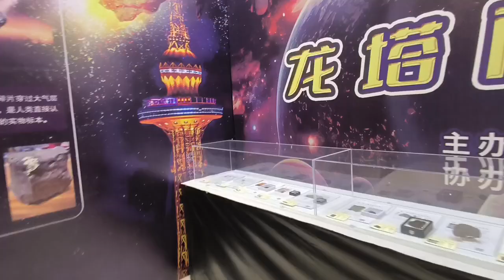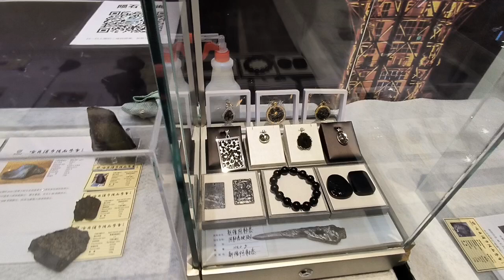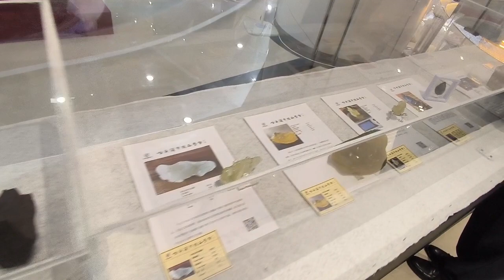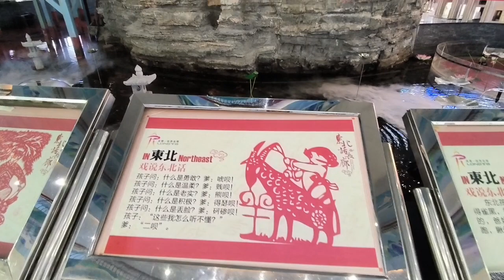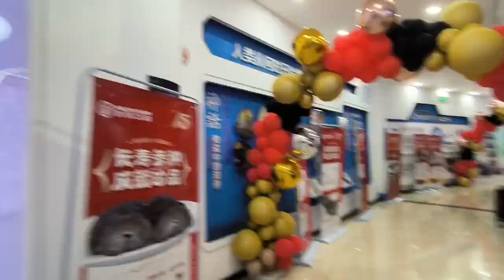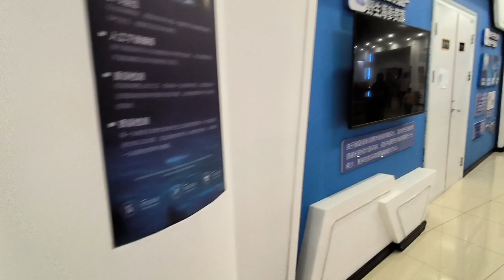Skyward Soar | Exploring Dragon Tower Harbin , China | Iconic Landmark & Breathtaking Views!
welcome , wanderers , to another exciting episode of our travel vlogs! Today , we take you on a remarkerable journey to the magnificent Dragon Tower in the enchanting city of Harbin , China. Get ready to soar to new heights and witness the breathtaking beauty of this iconic landmark.